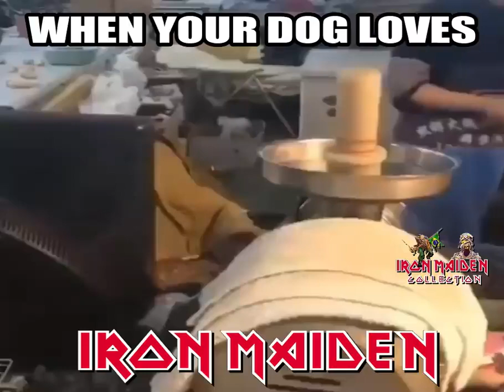When your dog loves Iron Maiden 🐶😆🤟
Cute lil' pooch headbanging to "Fear of the Dark"!
Not my video, but loved it enough to keep a copy